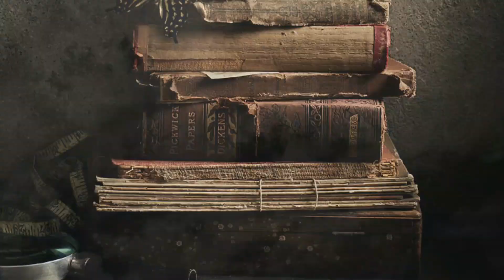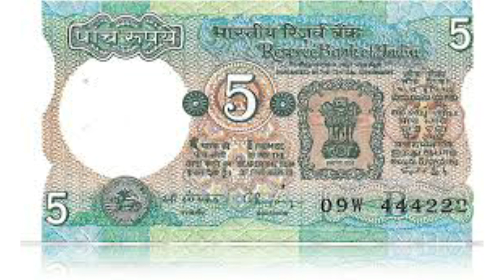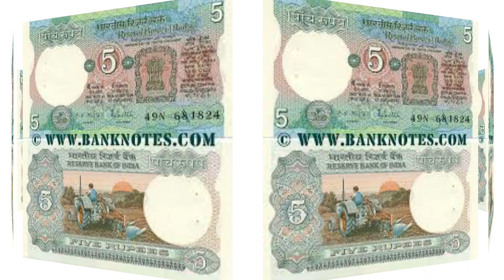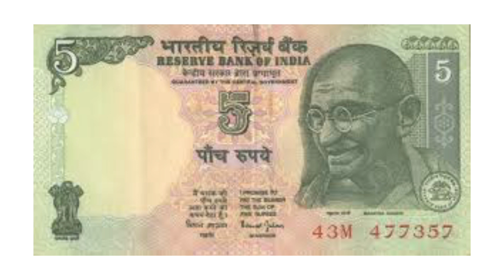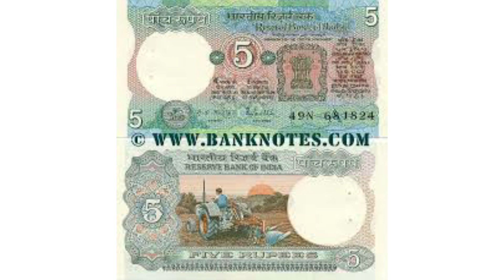পুরনো পাঁচ টাকার ট্রাক্টর ছবি নোটের মূল্য ,5 takar not,5 rs old note value moonlight in broken room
পাঁচ টাকার এই নোট থাকলে পেয়ে যাবেন লক্ষ লক্ষ টাকা, 5 takar ei not thakle peye jaben laksho laksho taka, moonlight in broken room